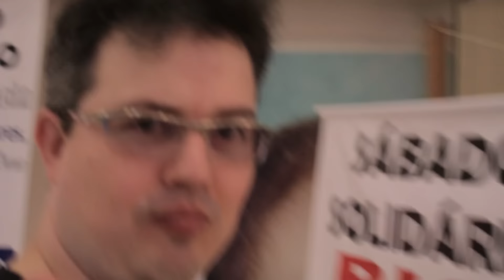Evento de ANIME do AMOR! Hanamachi 2015!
Quando um evento de anime se torna uma grande diversão e encontro para rever e conhecer amigos youtubers. Cenas aleatórias e engraçadas o vídeo mostra alguns cosplayers que participaram do evento de anime Hanamachi e a palestra sobre youtubers.

Se gostou de um LIKE maroto pra ajudar!

ME SEGUE NO TWITTER JOW!